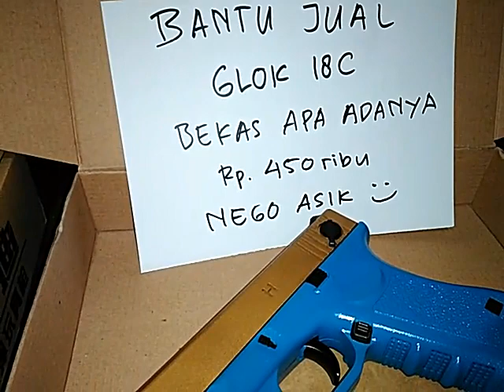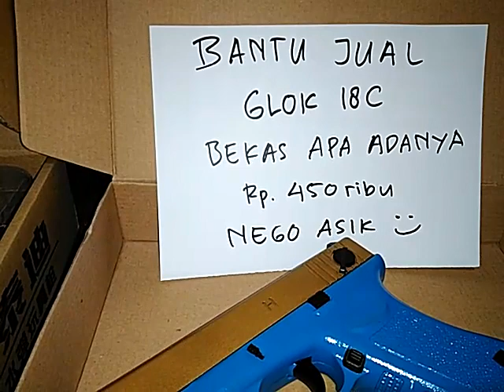Bantu jual Glok 18C magazine | minat wa 089673886968